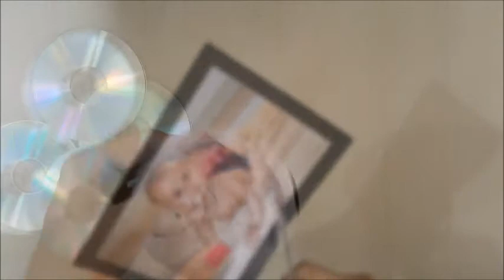DIY photo frame from old CD or DVD/ reuse old CD/ handmade phoyoframe/ # art N craft